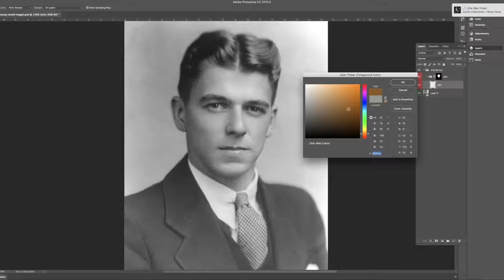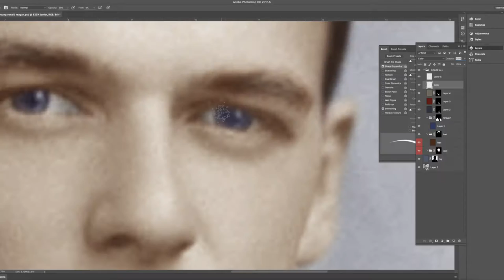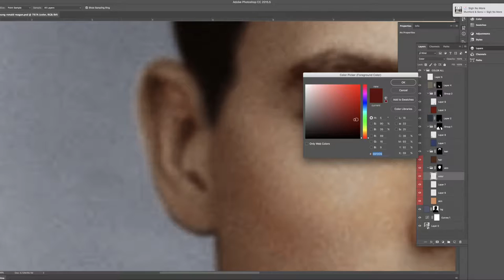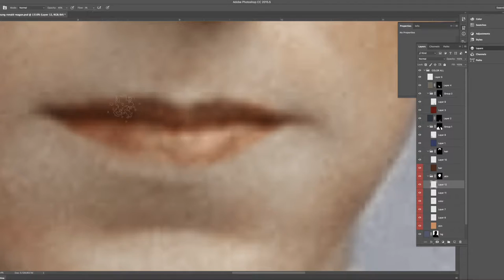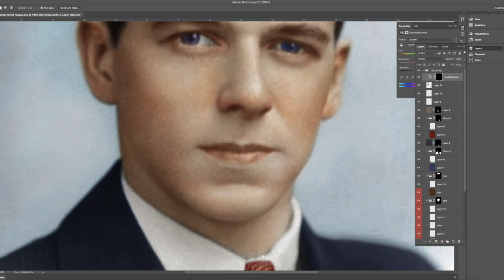Colorizing Young Ronald Reagan with Adobe Photoshop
Time lapse of colorizing a young Ronald Reagan in 1934. The whole thing took around an hour.